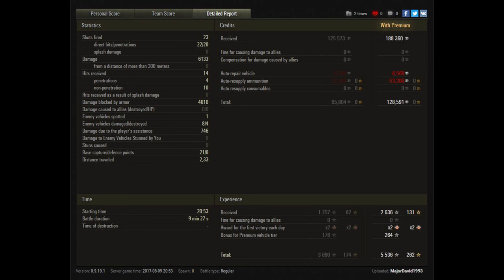Let's Play World of Tanks | M6A2E1 | Wie er abgeht?!? [ German - Gameplay - Deutsch ]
Let's Play World of Tanks ( WoT ) mit einem Gameplay auf Deutsch ( German ) mit Tipps und Tricks. Natürlich gibt es auch Together im Coop und Replays in 1440p.

Auch wenn der Panzer erst im Verkauf war, ist er trotzdem doch weiterhin sehr selten auf dem Schlachtfeld anzutreffen. Gerade deshalb ist es schön, dieses Gerät einmal mehr zu sehen und die Stärken einmal gezeigt zu bekommen.

- spieler_x

Die "Kaiser Ramba" werft euch in den Staub:

- davidmoreira01
- R_Lee_Ermey
- das__Obst

Der "Imperator Ramba" als Oberhaupt:

- Mike525A